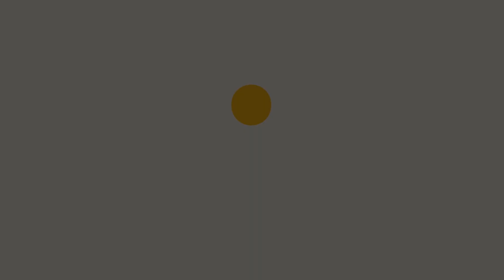Gillie Da King Clowns Cash Money Founder 'You Have To Pay Me Birdman'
HIPHOPTVWHY.COM